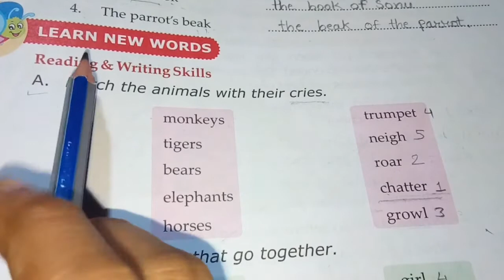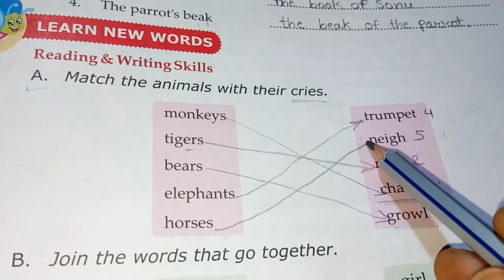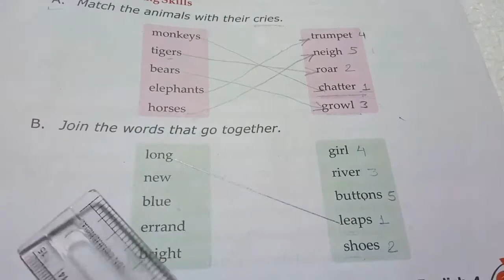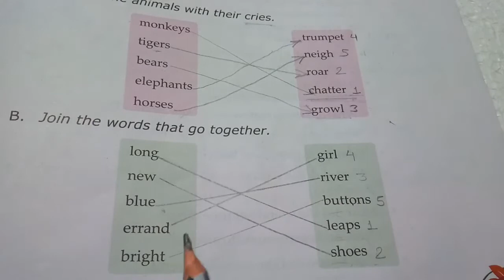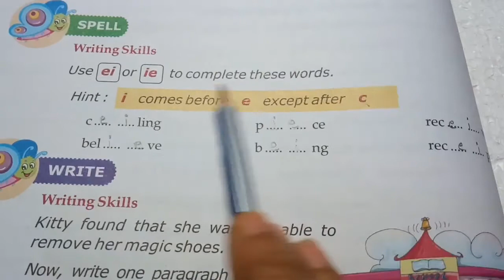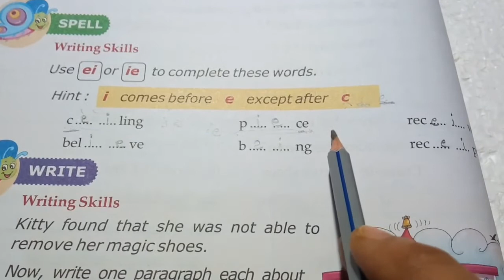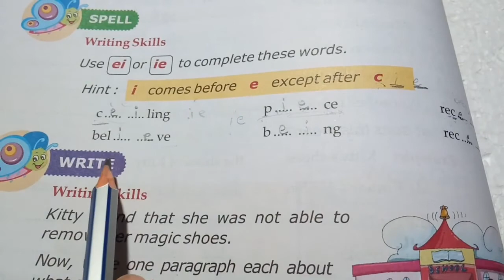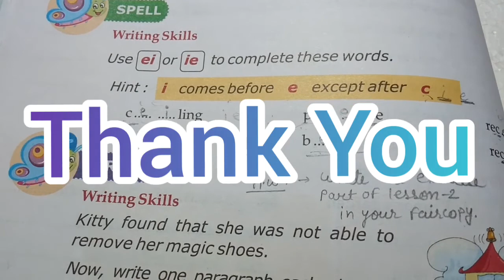Class-4th English part-22